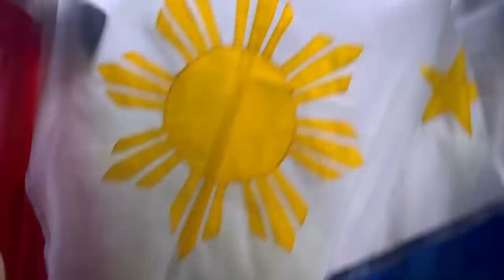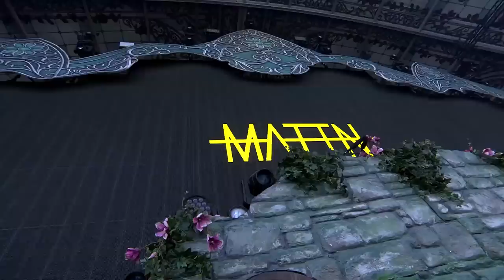MATTN - Orangerie ¦ Tomorrowland Winter 2019